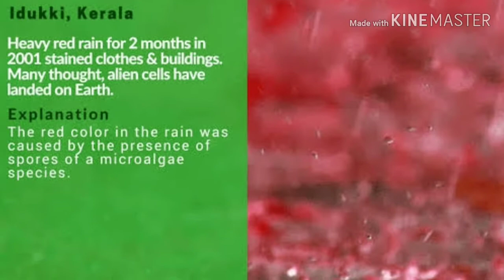RED RAIN OF KERALA | India's Unsolved Mystries | ACTIVITY | Information hub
INDIA is a beautiful country , it's not it? But it's actually more Mysterious . There are many incident in India that are unexplainable . They are still unsolved .Despite of the effort of many scientists , they remaind unsolved
In this vedio I present all of you
THE RED RAIN OF KERALA